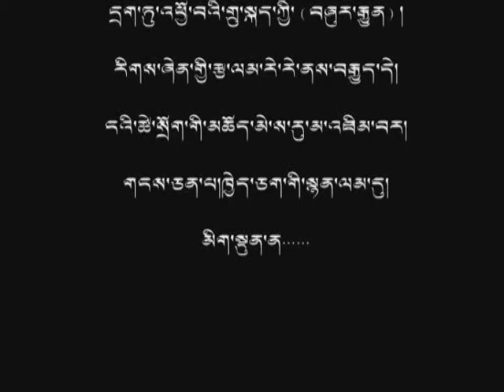Nangchen Orgyen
Nangchen Orgyen arrested for this song